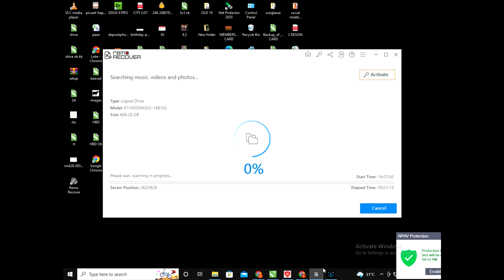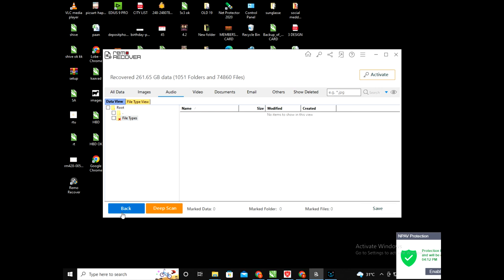HOW TO USE REMO RECOVER